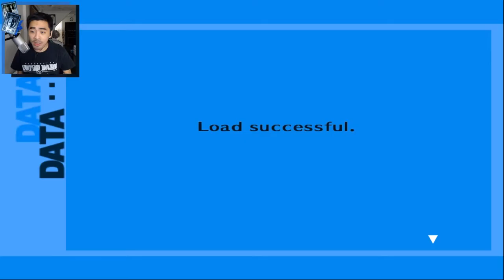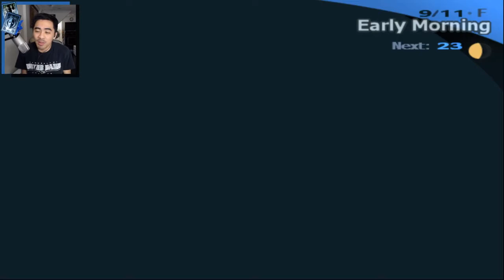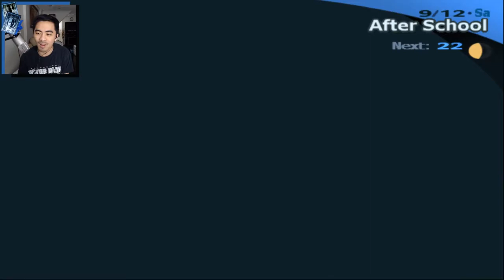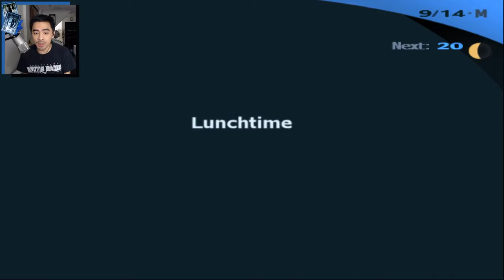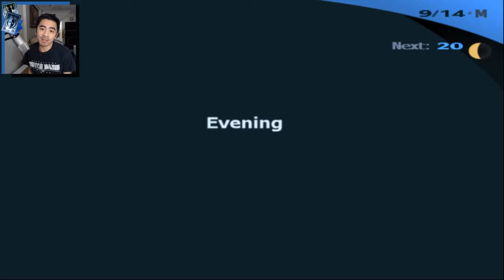PERSONA 3 - Getting Along with the Ladies - episode 34 [The Journey]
Sorry that a video was not up for the past 2 days! I hate to put an explanation before the gameplay but I think it's right to let you all know what happened.

We're all here to have a great time in the Regalia so please respect each other. Any harassment or negative comments will be deleted.